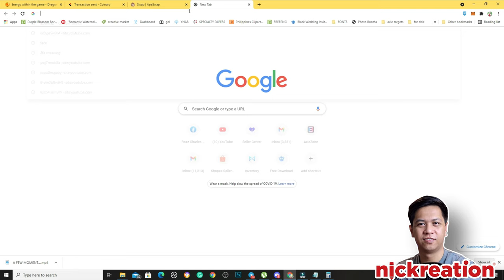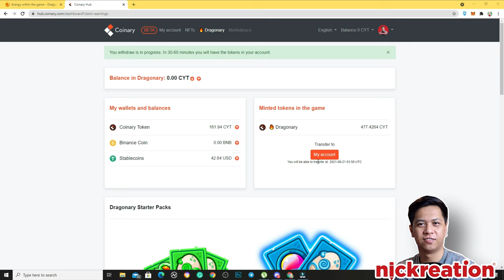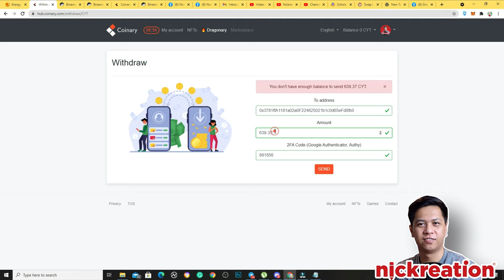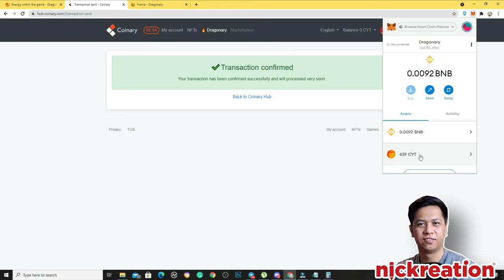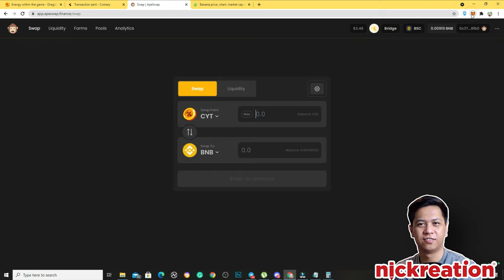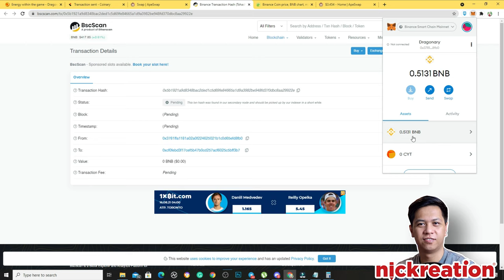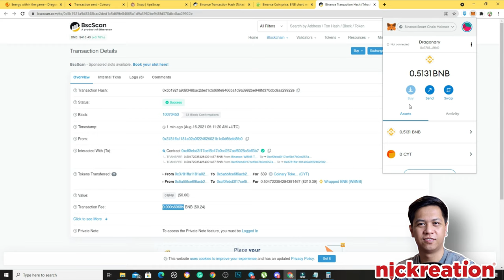Withdraw Dragonary Earning from Coinary to Metamask Wallet | Dragonary NFT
This video shows you how to withdraw dragonary earning from Coinary to Metamask Wallet. You can also earn through Dragonary NFT.